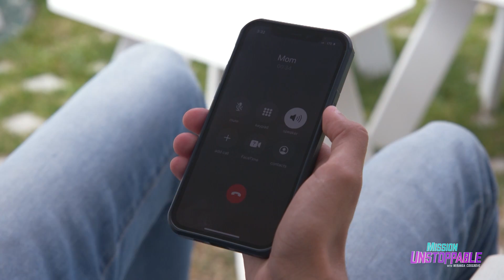Virtual Touch Made Possible With Computer Science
Virtual and Augmented Reality can help you feel closer to loved ones when you're far apart 💞 But now you may be able to...physically feel them? 🤝🤯  Engineer Evelyn Chin is changing the game, making augmented touch a reality.